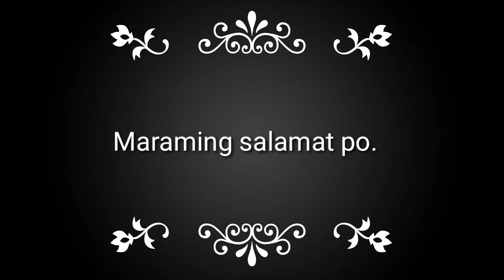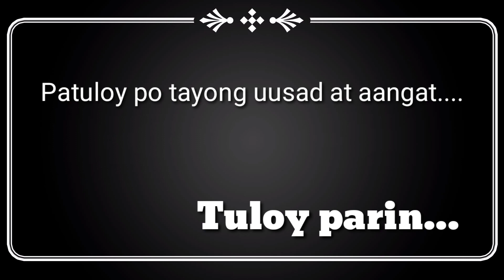BYAHENG ISANG LIBO. | Salamat sa suporta.